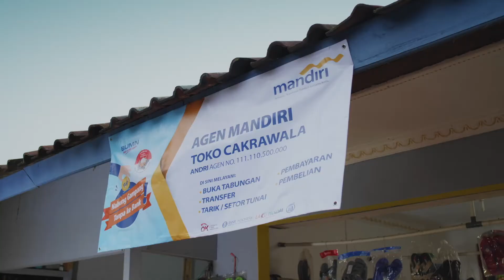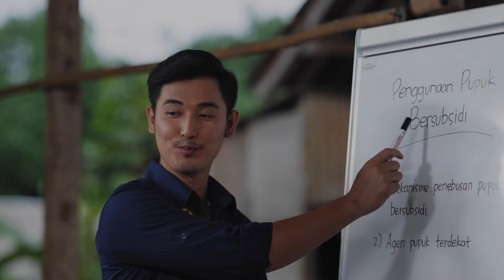DP reel : Mandiri RUPS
PH : Dreamlights
Dir : Djokonoto